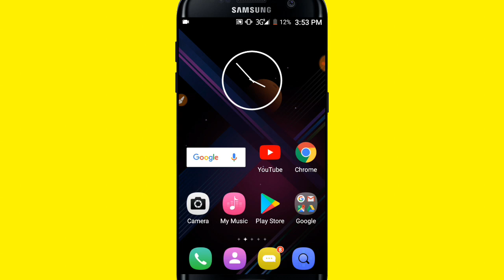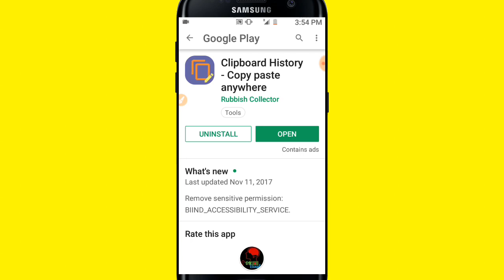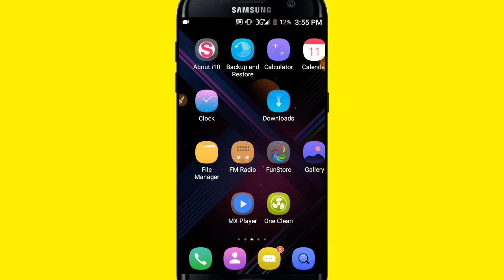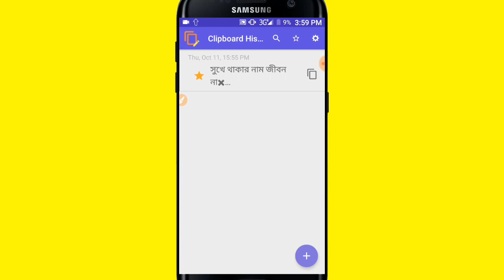Unlimited Copy Paste Anywhere | Clipboard Copy Text Apps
যেকোনো লেখাকে কপি করে রাখতে পারবেন খুব সহজেই অনেক সময় দেখা যায় আমরা অনেক কিছু কপি করার চেষ্টা করে কিন্তু একসঙ্গে সব কিছু কপি করার সিস্টেম আমাদের অ্যান্ড্রয়েড ফোনের না থাকার কারণে আমরা সব কিছু কপি করতে পারি না এবং অনেক কিছু গুরুত্বপূর্ণ তথ্য হারিয়ে যায় তাই ভিডিওটি আপনাদের সাথে শেয়ার করলাম আশাকরি এই অ্যাপটির মাধ্যমে যে কোনো গুরুত্বপূর্ণ তথ্য এখানে কপি করে রাখতে পারবেন এবং ইচ্ছামতো যে কাউকে সেন্ড করতে পারবেন আশা করি আপনাদের ভিডিওটি ভালো লাগার মতন এরকম ভিডিও পেতে আমাদের চ্যানেল সঙ্গে থাকুন